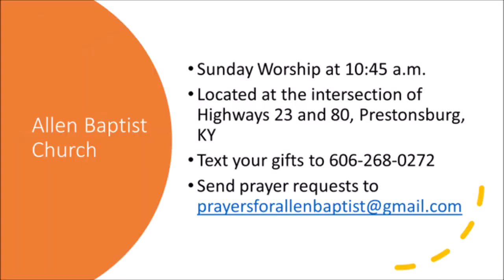Allen Baptist Church Daily Bible Study, July 21, 2021